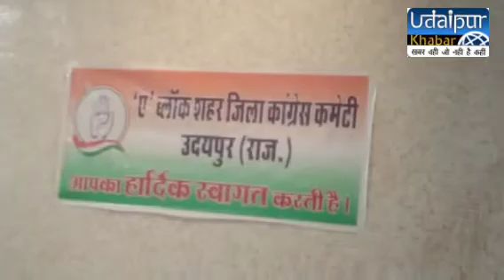कांग्रेस की होती सभा में हुआ दिनेश खोड़निया, गौरव वल्लभ का विरोध, बताया बाहरी प्रत्याशी